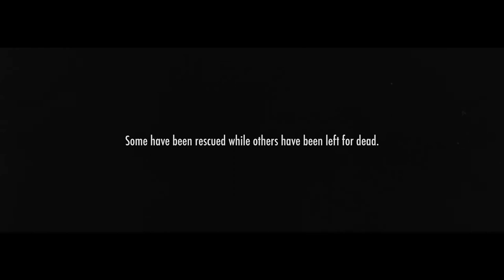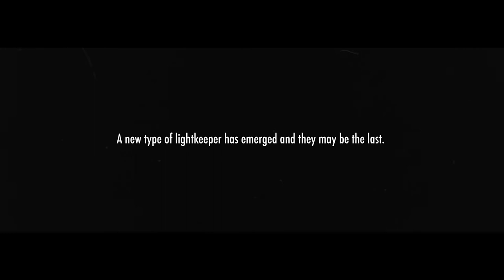The Last Lightkeepers Official Trailer - Alan Claude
The Last Lightkeepers is a great visually stunning documentary about Lighthouse preservation that I am honored to be a part of. Check it out on Amazon. Go to